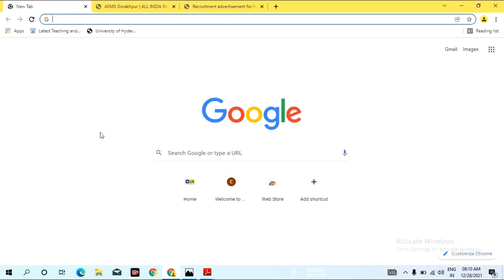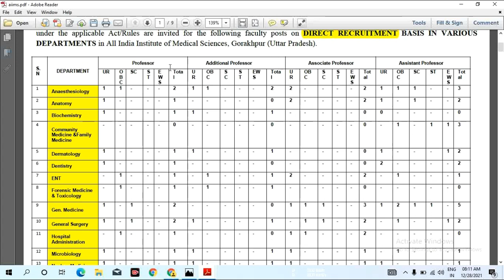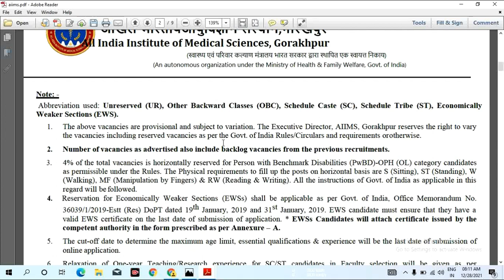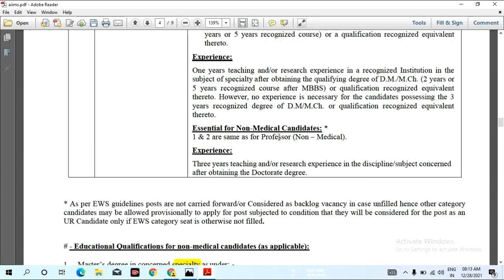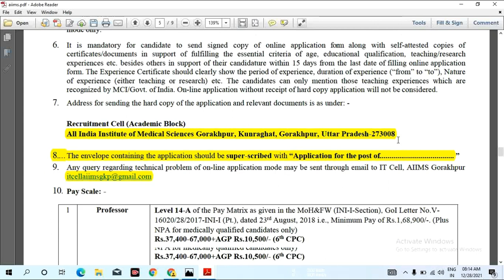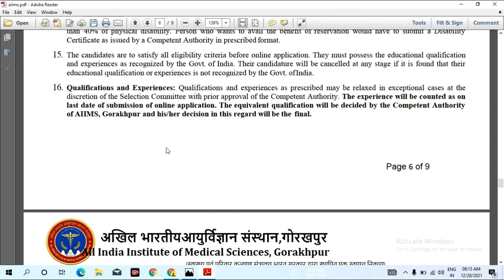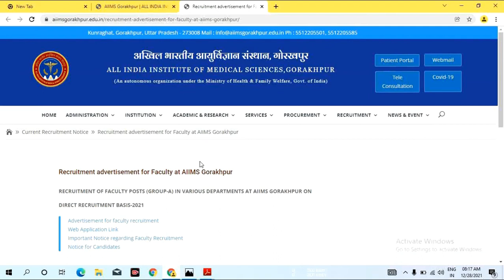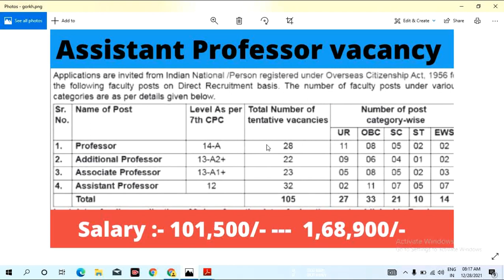Assistant professor vacancy 2021| Aiims Gorakhpur| medical job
Dosto  es video me ham Assistant professor vacancy 2021| Aiims Gorakhpur| medical job  ke bare me sampuran jankri di gayi hai..dosto  ap hamre  channel se jud kar Ctet,tet B.ed ,D.el.ed/Btc evam reet exam ki prepration kar sakte hai.evam hamre  channel se higher eduction se related admission fellowship aur scholarship ki latest jankari praprt kar sakte hain. dosto umeed karta hu apko video pasand aya hoga. video dekhane ke liye ap sabhi ka bahut bahut dhaynwad.